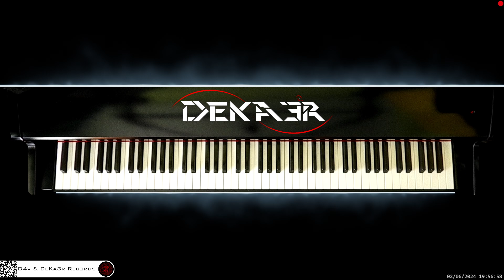🔴 irl 🎹 CODE • Piano Music